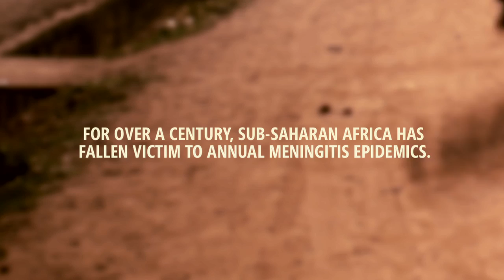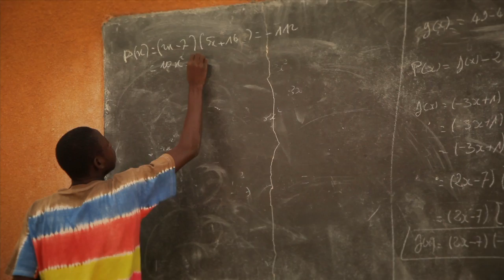Living Proof: World Without Meningitis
Development of an affordable, effective vaccine against meningitis A is a milestone in public health. The new vaccine, the result of a partnership between PATH and the World Health Organization called the Meningitis Vaccine Project, has the potential to stop a disease that regularly kills or disables thousands in Africa. Now, we must make sure that those who need the vaccine get it.